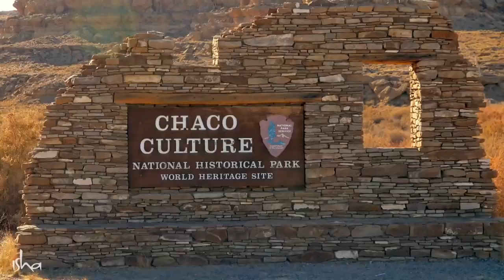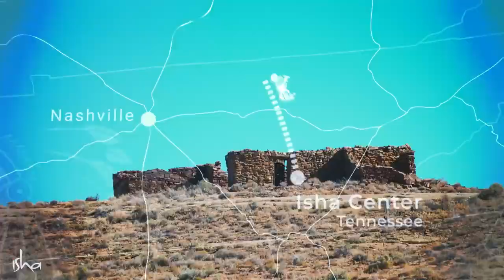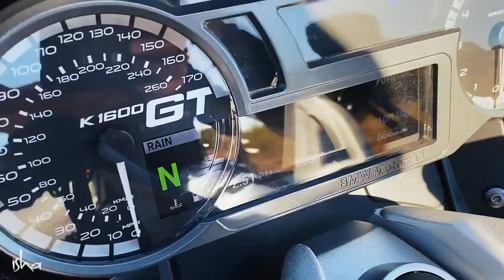Ep 07 Spirit of the Grand Canyon Ride with Sadhguru Vlog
Feast your eyes on sprawling vistas as Sadhguru rides through the Mojave desert and on to Grand Canyon in Arizona, where he conducts mystical processes. He also fields a heavyweight question from none other than Mike Tyson himself.

Pranam🙏

Sadhguru-is-a-spiritual-master
Sadhguru-destroys-concepts
mystic-and-visionary
Sadhguru-Yogi
robust-spiritual-process
Sadhguru-and-experience
meditation-Sadhguru
Sadhguru-Guided-Meditation
Soul-Of-Life-Made-By-God